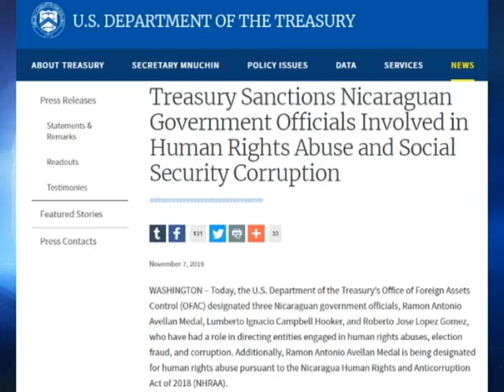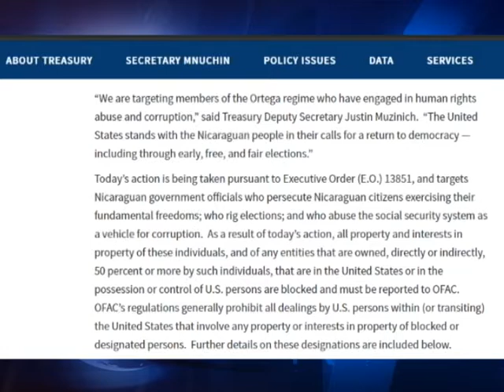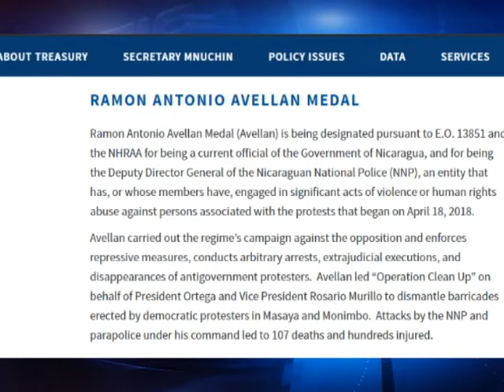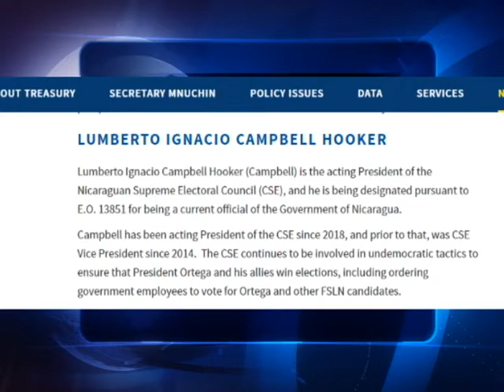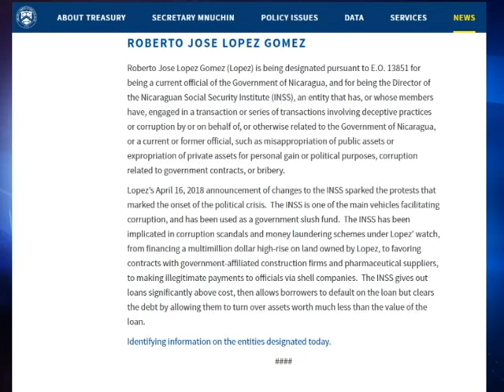Departamento del tesoro de los Estados Unidos Sanciona a Funcionarios Publicos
El  Departamento Tesoro sanciona a funcionarios del gobierno nicaragüense involucrados en el abuso de los derechos humanos y la corrupción de la seguridad social
7 de noviembre de 2019